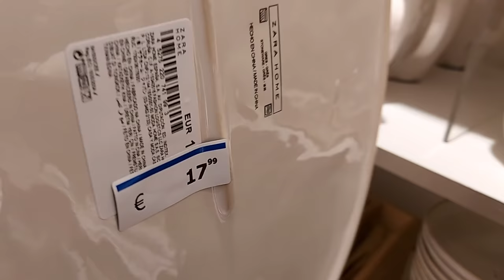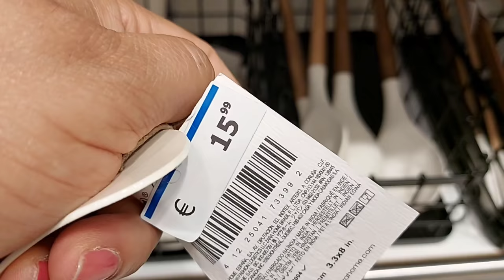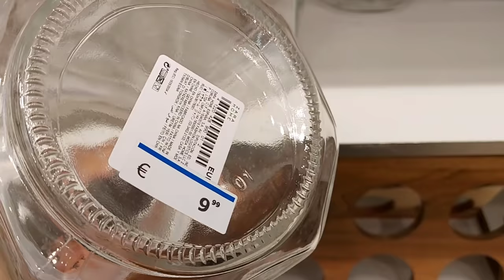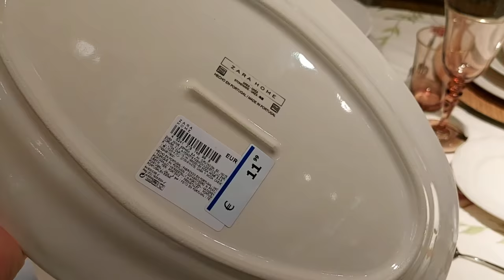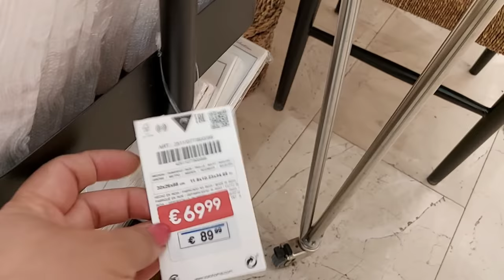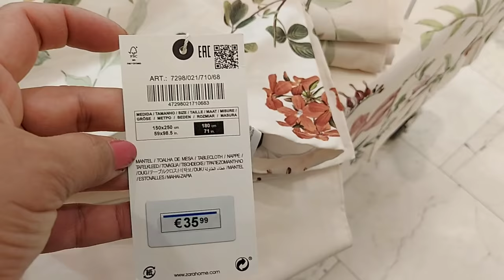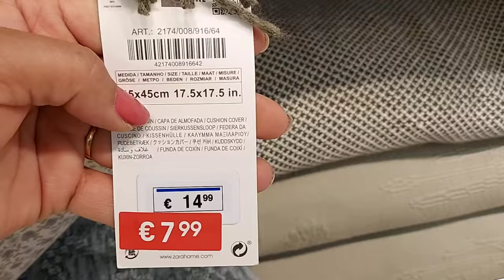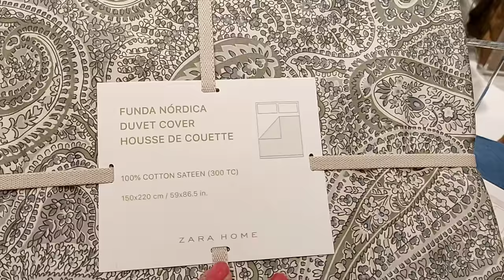ZARA HOME New Unique Latest Home Decor & Accessoires / June 2021